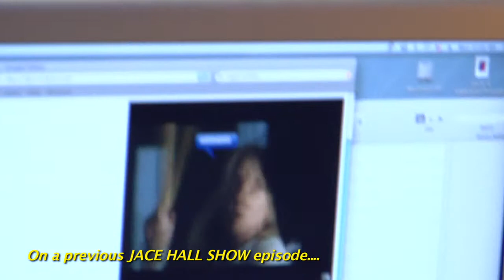"Marvel vs Capcom, Logan Huffman and Talking Tomb Raider"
Jace gets invited to the "Lost Planet 2″ party and runs into "V" Star, Logan Huffman who is still upset that Jace hasn't gotten a video of him pulled from Youtube.com yet. Jace then goes to Crystal Dynamics to talk Tomb Raider with brand director Carl Steward.